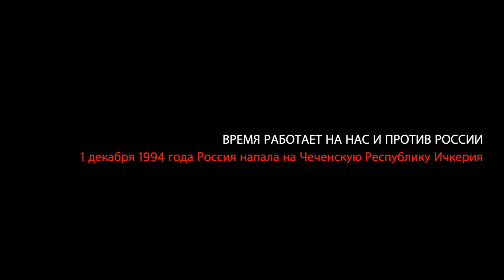Время работает на нас и против России. Хусейн Исханов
Личный адъютант Аслана Масхадова Хусейн Исханов  в интервью Инне Курочкиной говорит о России. Казалось бы, какое дело чеченцу, воевавшему с российскими захватчиками, до страны, убившей, по словам Рамзана Кадырова, 300 000 чеченцев. Кадыров, который зовёт себя пехотинцем Путина, и тот не смог скрыть эту страшную цифру. В том то и дело, что россиянину не понять, как можно оставаться человеком и думать о других, после двух войн, после лживых обвинений чеченского народа в терроризме, во взрывах домов в 1999 году, которые ФСБ использовали для начала второй чеченской войны. Русским нужно учиться человеколюбию, говорит Хусейн Исханов. Оставаться людьми чеченцы умели всегда, и под бомбёжками Грозного, когда его защитники спасали пленных русских солдат. И когда не мстили за смерть своих близких и возвращали русских парней их матерям по личному приказу Джохара Дудаева. И когда чеченские семьи открывали двери в свои дома оглохшим от горя солдатским матерям, отчаявшимся получить помощь от своих.
Хусейн был дважды в плену и дважды его обменяли на российских фэсбэшников. Забавный случай рассказал Хусейн, когда его вели в наручниках, его узнал один русский предприниматель, директор маслозавода, стал просить у него за своего сына, пропавшего на войне. "Подожди немного, видишь, у меня сейчас небольшое затруднение", сказал арестованный адъютант Масхадова, "вот справлюсь с этим", и показал ему наручники, спрятанные под рукавами куртки, "и обязательно помогу".